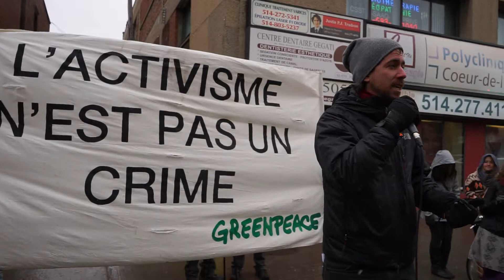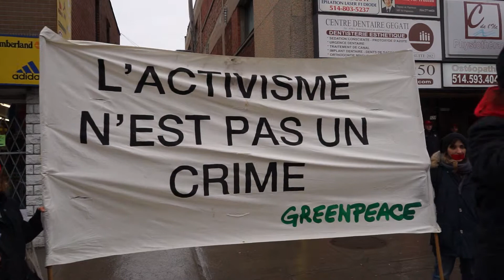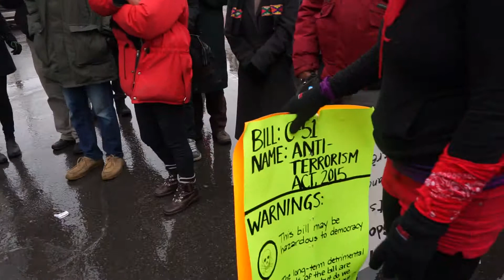Day Of Action Against C-51 In Montreal 00018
Day Of Action Against C-51 In Montreal